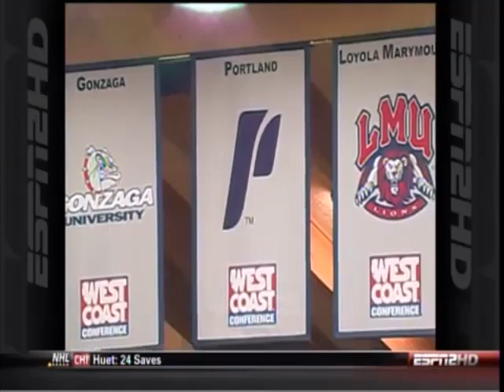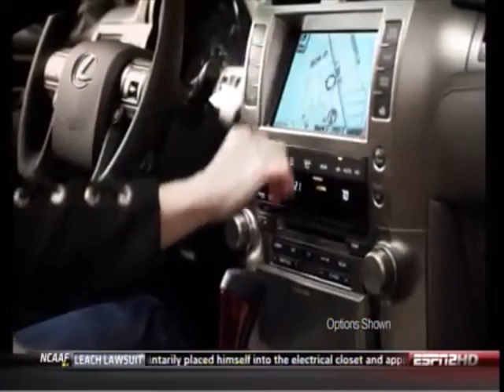Gonzaga at Saint Mary's 01/14/2010